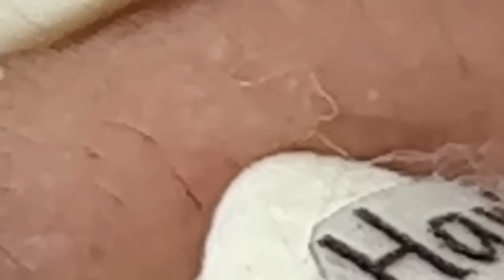𝐏𝐫𝐨𝐟𝐞𝐬𝐬𝐢𝐨𝐧𝐚𝐥 𝐑𝐨𝐲𝐚𝐥 𝐅𝐚𝐜𝐢𝐚𝐥 𝐂𝐚𝐫𝐞 𝐰𝐢𝐭𝐡 𝐓𝐇 | 4914